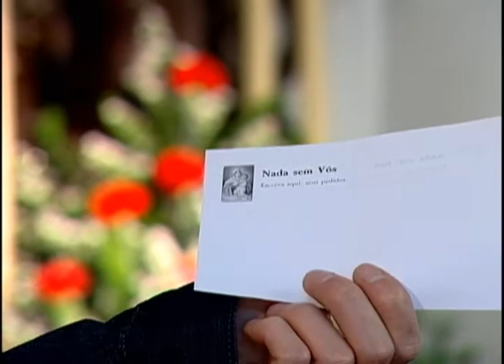Santuário Schoenstatt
O pequeno Santuário na Vila Assunção, zona sul da capital, é uma réplica do Templo construído em uma cidade da Alemanha. Hoje existem seis no Rio Grande do Sul, vinte e um no Brasil e mais de duzentos em todo o mundo, inicialmente era utilizado como refúgios para as famílias Germânicas que fugiram da guerra. Em alemão Schoenstatt significa lugar bonito, uma beleza marcada pela simplicidade. Este foi mais um dos Programas da Série " Conheça Sua Cidade " que foi exibido no SBT. Produzido, gravado e Finalizado pela 21 Produções, imagens de Lacê Cirne, apresentação e roteiro Léo Sant´anna, Produção e Finalização de Vanderlei Torbis.